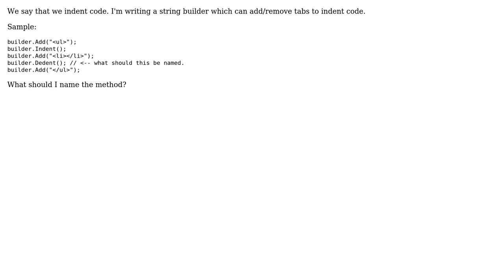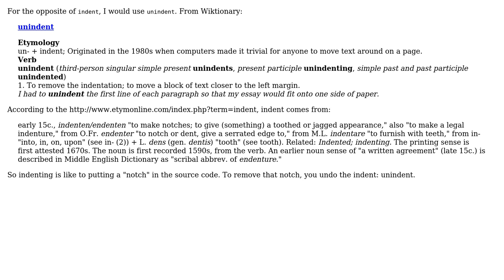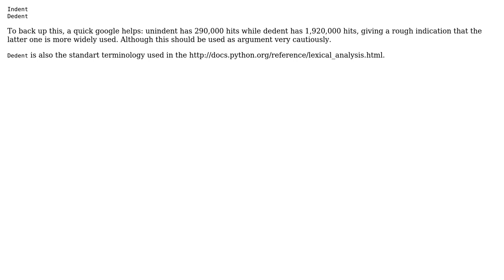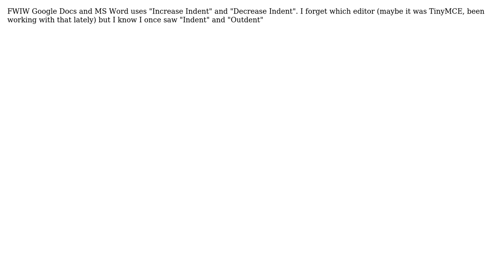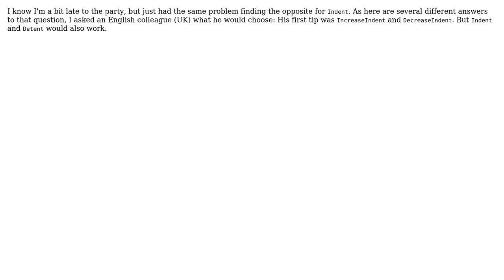Software Engineering: Opposite term of indent (11 Solutions!!)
Software Engineering: Opposite term of indent

With thanks & praise to God, and with thanks to the many people who have made this project possible! | Content (except music & images) licensed under CC BY-SA | Music | Images & others | With thanks to user Wayne Molina user Tulains Cordova user tdammers user Markus user Kevin user jmoreno user jgauffin user Hugo user Hans Kesting user gnat user Gavin Coates user Falcon user Demian Brecht user dagnelies user Andrey Agibalov and the Stack Exchange Network Trademarks are property of their respective owners. You are responsible for your own actions.